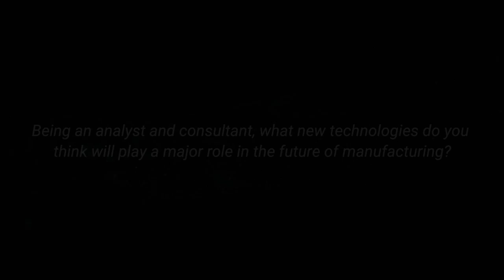ARCs Craig Resnick on IIoT Big Data and Wonderware Prometheus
Craig Resnick from ARC on IIoT Big Data and Prometheus: Using data to drive production efficiency and eliminating unscheduled downtime
SHOW MORE